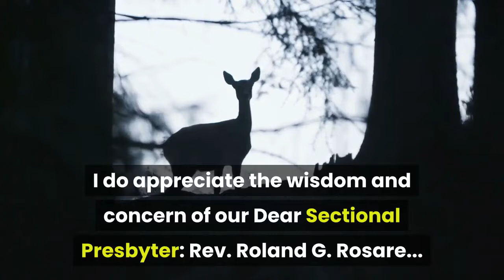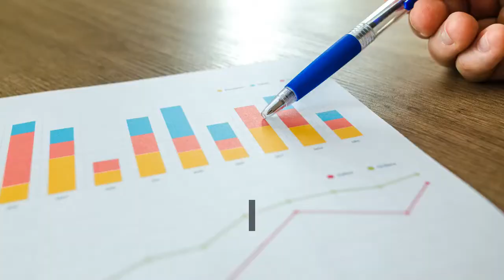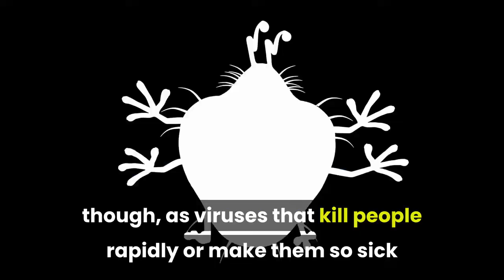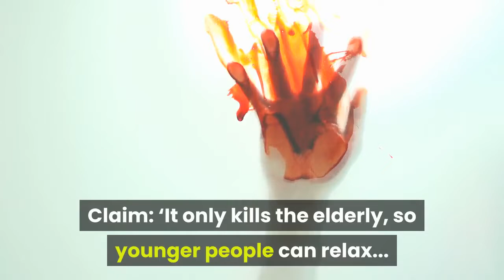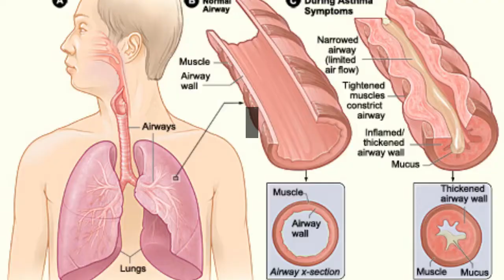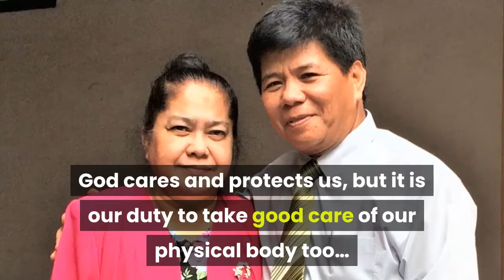HOW TO PROTECT YOURSELF AGAINST COVID19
Please watch this video to find out simple steps.

Watch this video to the end and find out for yourself how you can successfully receive from God whatever you need.

It is our heartfelt mission to share with others and everybody the true faith in God and how to love God with our whole being. Each one of us can live and enjoy life to the fullest by living in the will of God while on earth.

We shall be more than willing and happy to help you as much as we can with the help of God.

We will heartily pray to God that He will bless you more than ever before.
God will bless you more really good. Thanks.

Thank You Very Much. God Bless You More Richly.

In Christ,